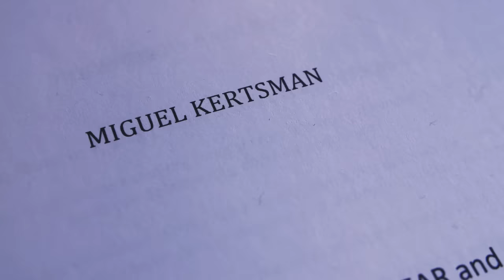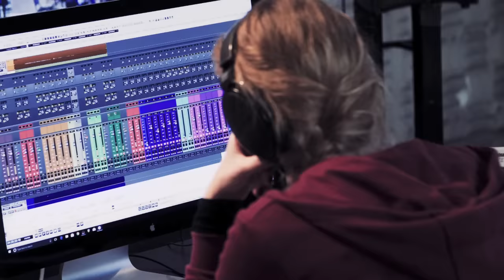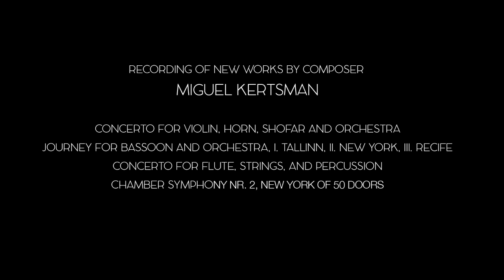Miguel Kertsman, London Philharmonic, Dennis Russell Davies & Soloists!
Dennis Russell Davies conducts the London Philharmonic Orchestra, with soloists Marina Piccinini Orsolya Korcsolán, Martin Kuuskmann, Gergely Sugár. Session highlights!